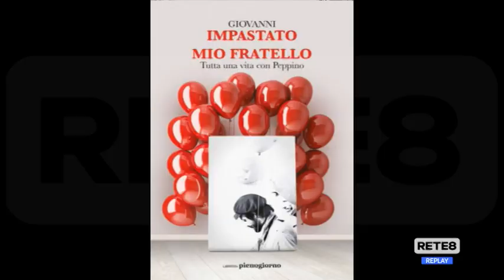Pescara - Gli studenti incontrano Giovanni Impastato